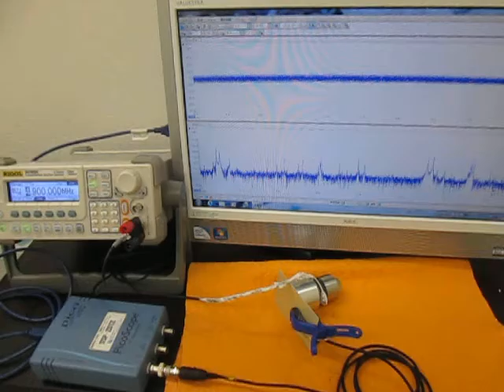超音波（発振制御）プローブの開発技術（超音波システム研究所 ultrasonic-labo）